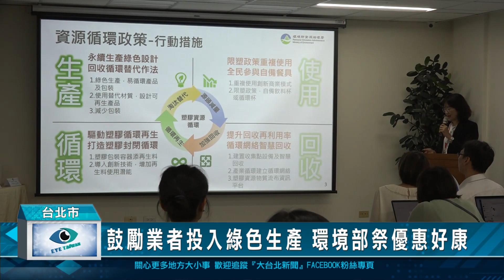鼓勵業者投入綠色生產 環境部祭優惠好康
為了促進國內塑膠循環再生，環境部規劃塑膠容器產品符合3S1R可向綠色費率優惠，期盼透過經濟誘因，引導產業加速投入綠色生產及資源循環轉型。